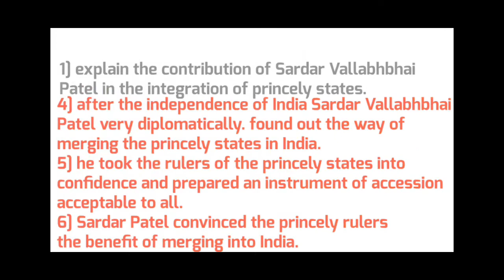STD 8 fullfillment of struggle for independence. Maharashtra board questions and answers